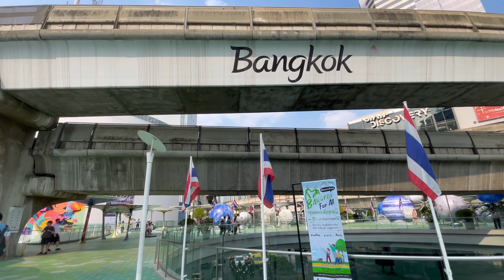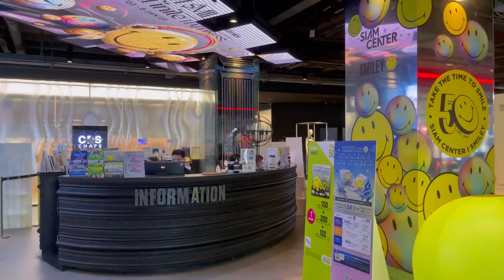Siam Smiley Celebration Infinite Happiness at Siam Square (Bangkok, Thailand)